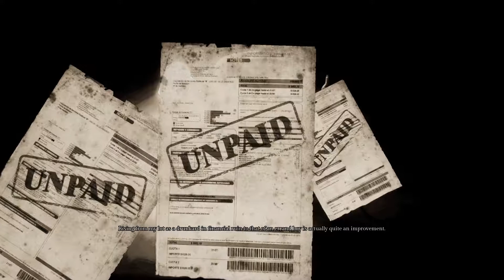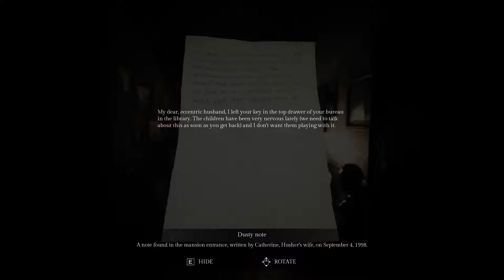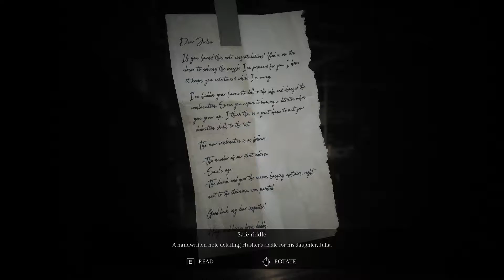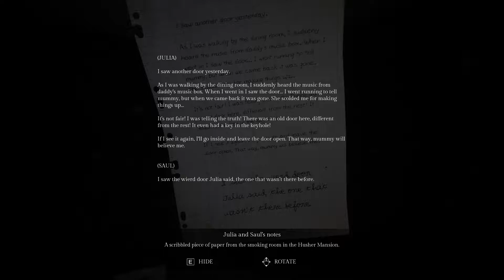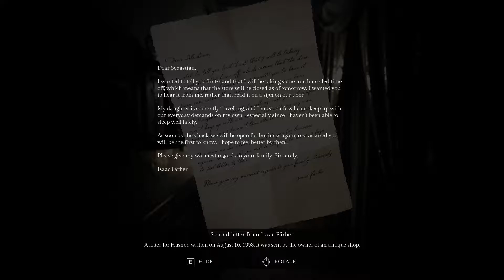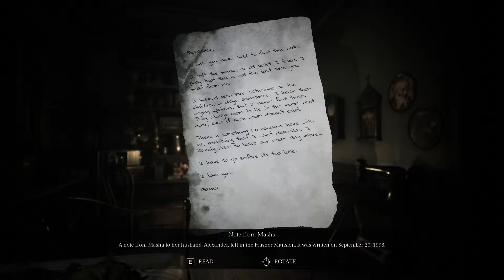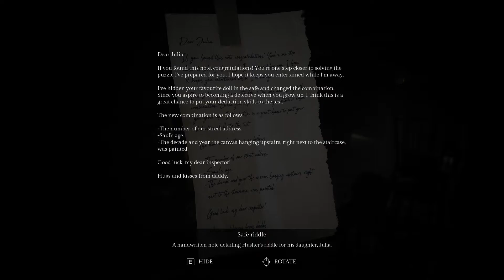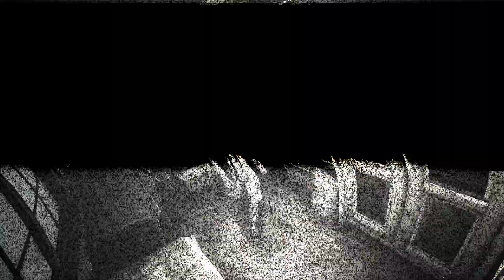Song Of Horror | Episode 1 | Husher Mansion - No Commentary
Song of Horror is a survival horror adventure. Face the manifestations of the Presence, an unpredictable, eldritch AI that reacts to your way of playing: you won't experience two exact gameplays.